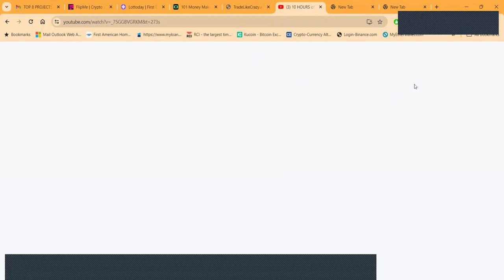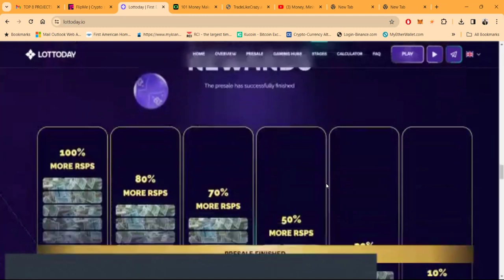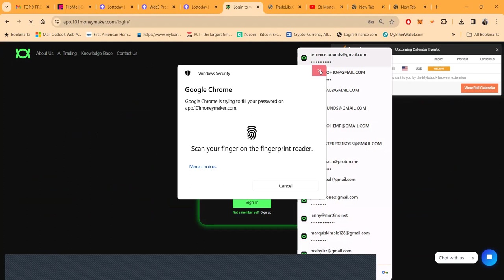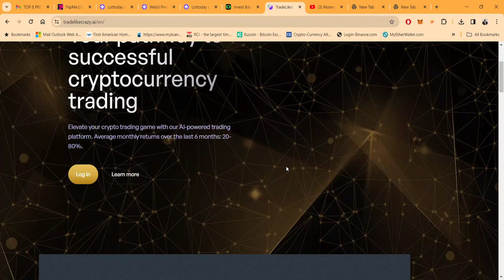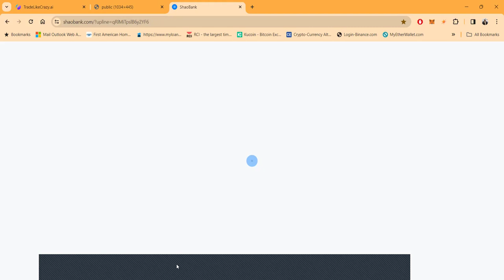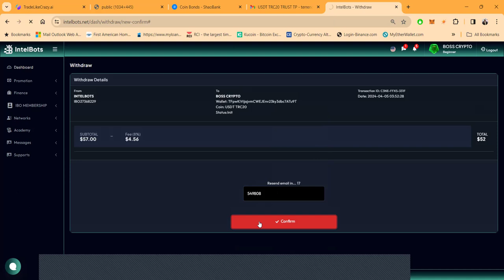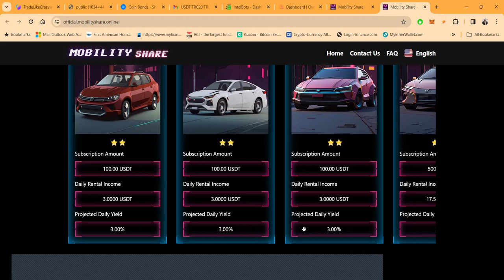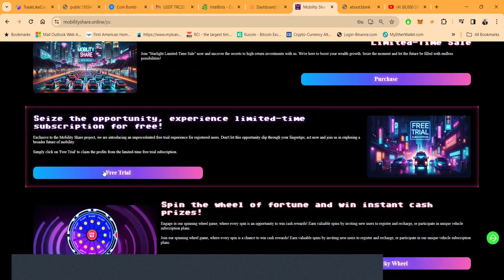🔥FLIP ME -LOTTODAY- 101 MONEY MAKER-TRADE LIKE CRAZY- SHAO BANK-INTELBOTS-OVERDOME-MOBILITY SHARE💵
TRADE LIKE CRAZY SHAO BANK INTELBOTS OVERDOME TITAN 369 ARTMIND MOBILITY SHARE

Concentrated Liquidity Pools & My Top 10 Projects

Maximizing Earnings: Liquidity Provision and Fee Harvesting

00:00 INTRO
02:13 FLIP ME
08:31 LOTTODAY
15:35 101 MONEY MAKER
27:15 TRADE LIKE CRAZY
35:27 SHAO BANK
41:44 INTELBOTS
45:52 OVERDOME
49:31 MOBILITY SHARE